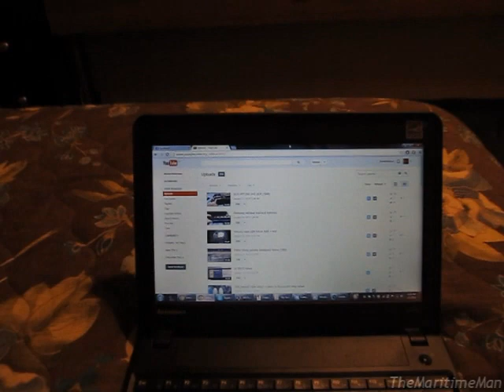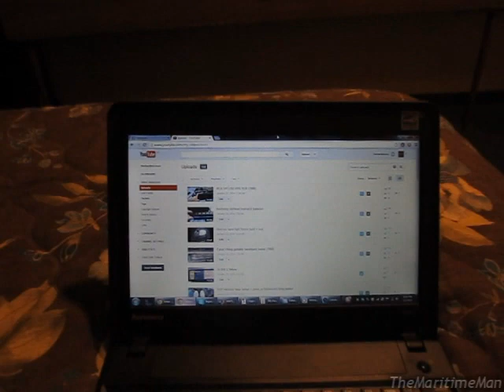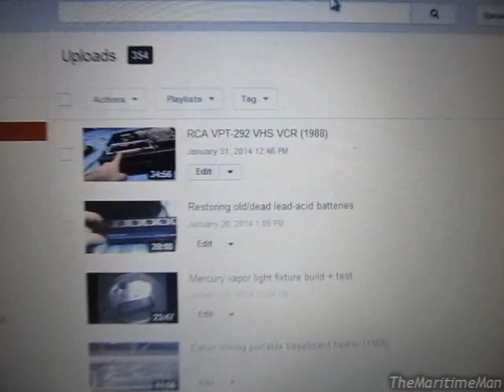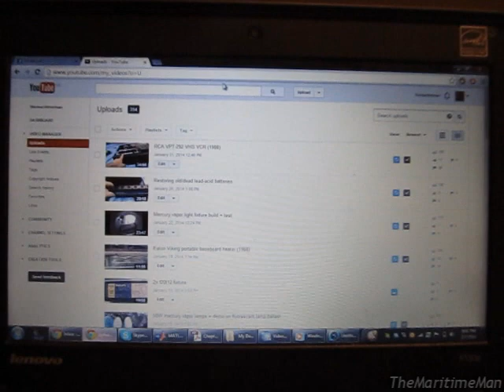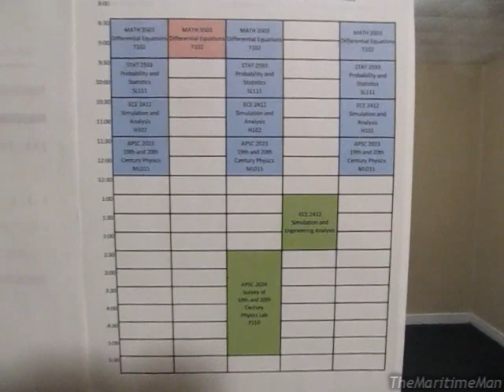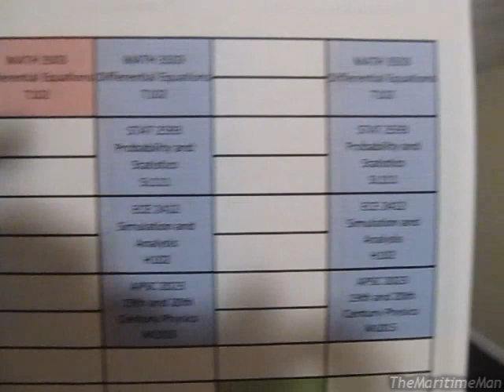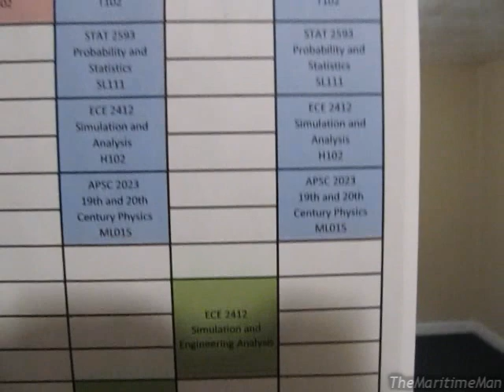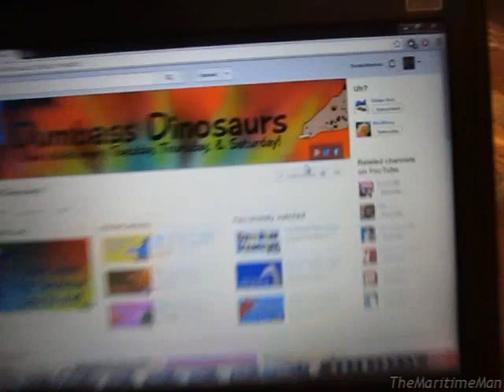Back to school, and other updates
Just a rundown of what's been going on lately.